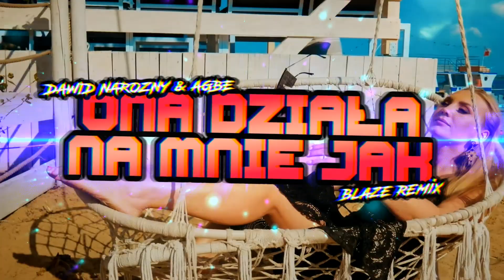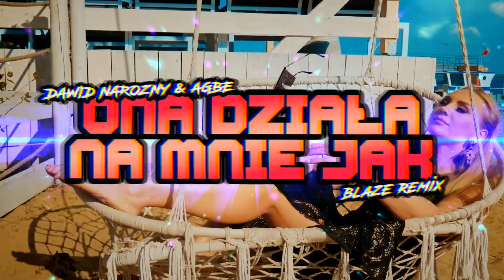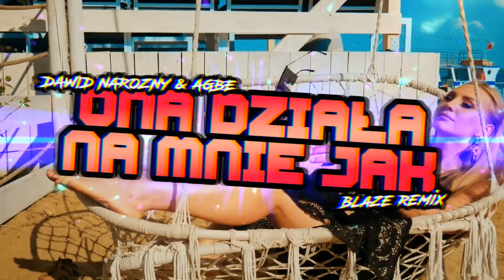Piękni i Młodzi Dawid Narożny x AGBE - Ona działa na mnie jak (BLAZE Remix) VIXA 2023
Nowy remix ode mnie, tym razem moja wersja hitu od @dawidnaroznymusic i @agbeofficial , sprawdzamy, komentujemy i lajkujemy!

Piękni i Młodzi Dawid Narożny x AGBE - Ona działa na mnie jak
Tekst:
Robi się późno, lecz nie czekam na jutro
Piszę na DM szybko, to skończy się domówką
Robi się późno, rozlewam colę z wódką
Siadam mu na kolana, pożegnamy się jutro
Ona działa na mnie jak
Jak wódka i bletki
Jak imprezy i setki
Jak pieniądze i fendi
Hej mała jesteś całkiem niezła
Co chwilę mi tętno przyspiesza
Lubi igrać ze mną jak z ogniem
Kiedy proszę nie tańczy wolniej
Ooo dziś chcę się bawić z nią
Bitwa z myślami wciąż dobija mnie bardziej
Choć chcę wiedzieć co będzie dalej więc
Pij bardziej, tańcz bardziej
Bujaj swoimi włosami
Ona bardzo lubi ten wajbik
Ona bardzo lub ten wajbik
Jak ostatnia noc w tym mieście pełnym kłamstw
Znów nie mogę spać, więc proszę drina mi daj
Jak ostatnia noc w ten wakacyjny stan
Odnajdę swój blask
Ona działa, jak kawa
Pobudza mnie do rana
Roześmiana, kochana i do przedawkowania